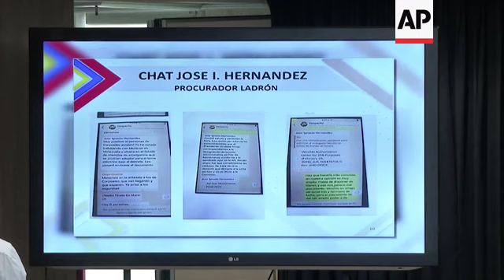Venezuelan VP lashes out at Crystallex ruling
(31 Jul 2019) Venezuela's vice president on Wednesday accused opposition leader Juan Guaidó of belonging to a "transnational organized crime organization stealing Venezuelan resources."
Speaking at a news conference in Caracas, Delcy Rodriguez showed members of the media screenshots of alleged WhatsApp messages from Guaidó regarding the Crystallex International court case, saying that the head of the crime organization was the United States government.
On Monday a U.S. federal appeals court allowed a 1.4 billion U.S. dollar judgement to be paid from Venezuela's state owned oil company PDVSA (Petroleos de Venezuela) to the Canadian gold mining company for expropriation of property in Venezuela.
"They steal Venezuela's assets and go to the dialogue table," Rodriguez told media.
Guaidó has been recognised as Venezuela's leader by dozens of countries, including the U.S.
The vice president's comments come as the Venezuelan government and members of an opposition negotiating team began a new round of negotiations.